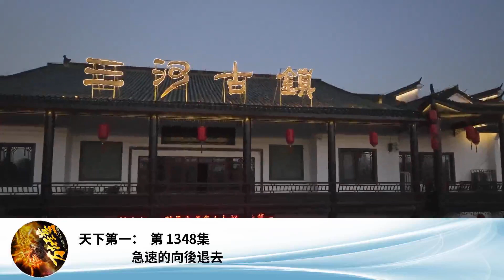天下第一： 第 1348集